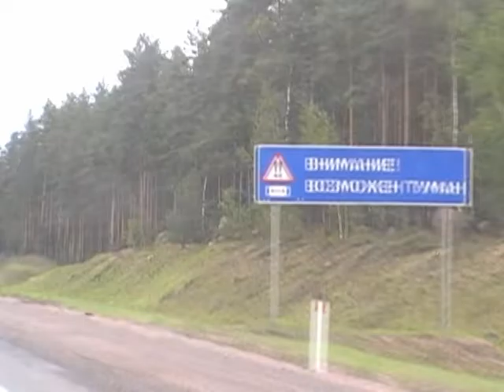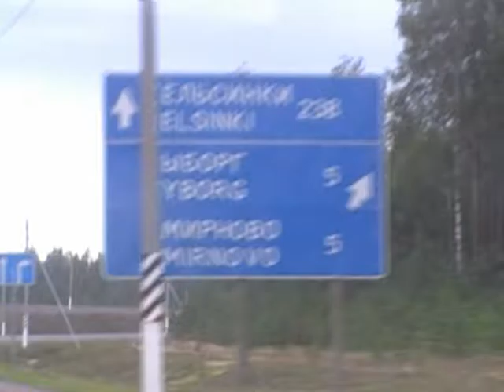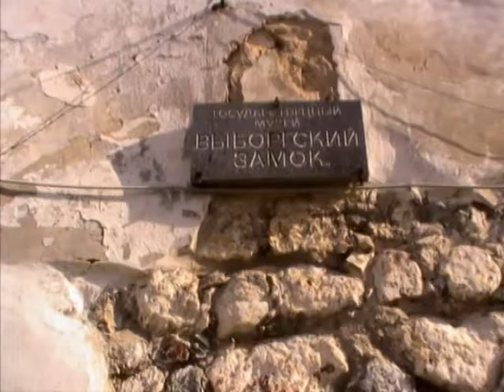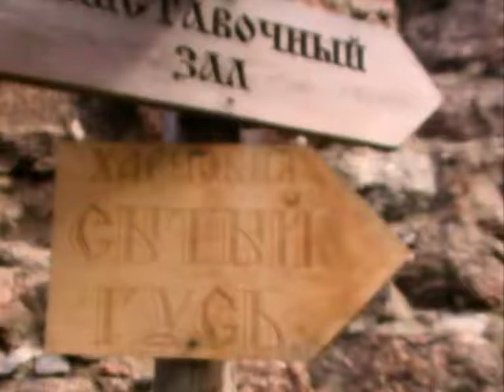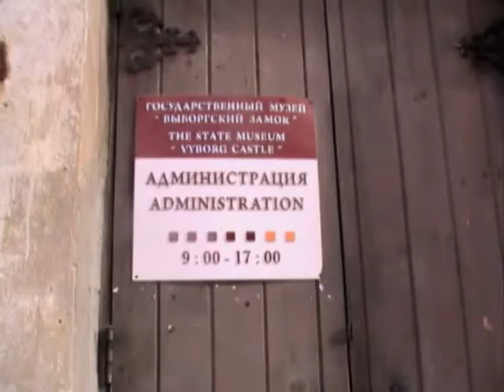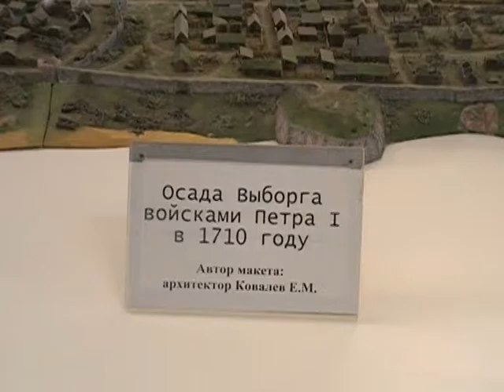27 08 16 из тосно в выборг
ветераны г тосно побывали в выборге на эксурсии